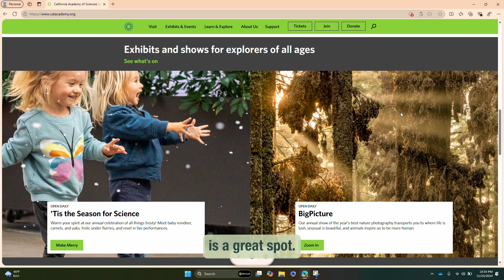Co-planning with Copilot Vision | Microsoft Copilot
Wait, Microsoft Copilot browses with you? Hold my space bar 🦖🪐 When Microsoft Copilot Vision is on the web with you, you can easily find a niece-friendly museum and get the run-down on which exhibits she’d really want to see. Ready to add Vision to your weekend plans? 👀